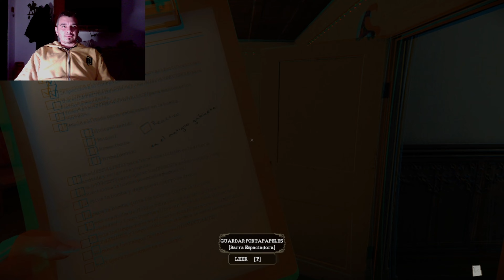NO LO PUEDO CREER - THE MORTUARY ASSISTANT - CAPITULO FINAL TERROR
En este gameplay español completo the mortuary assistant un juego de Terror / Horror game